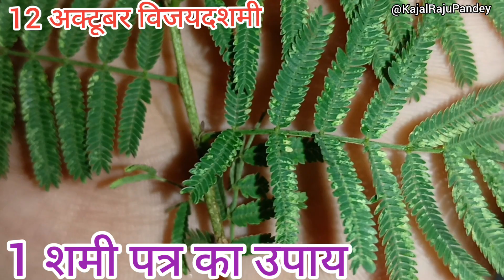12 अक्टूबर विजय दशमी के दिन 1 शमी पत्र का उपाय, जल्दी से देख लो, 500 साल में सिर्फ 1 बार ही आता है 🙏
12 अक्टूबर विजय दशमी के दिन 1 शमी पत्र का उपाय, जल्दी से देख लो, 500 साल में सिर्फ 1 बार ही आता है 🙏आप सभी को मेरा नमस्ते 🙏
                        @KajalRajupandey   यह  मेरा एक छोटा सा चैनल है, जिसके अंतर्गत मै आप सभी के लिए अपने भक्ति वीडियो और कई सारे भक्ति उपायों के बारे में आप सभी को आप सभी को बताया जाता है 🙏🔱🙏🔱कृपया कर मेरा सपोर्ट करे, 🙏

12 अक्टूबर विजय दशमी के दिन 1 शमी पत्र का उपाय, जल्दी से देख लो, 500 साल में सिर्फ 1 बार ही आता है 🙏अक्टूबर नवरात्रि पंचमी पर पान के पत्ते पर हल्दी और सिंदूर के 2 स्वास्तिक का उपाय 🙏💯navratri upay10 अक्टूबर नवरात्रि अष्टमी पर 11 आम के पत्ते, शहद और नारियल का अचूक उपाय 🙏🙏pradeep mishra अक्टूबर नवरात्रि के दूसरे दिन पर माता रानी का सुन्दर भजन 🙏🎤🥰🙏 Matarani Devigeet songनवरात्रि स्पेशल माता रानी का बहुत ही सुन्दर गीत 🙏😍🎤 माता रानी के भक्त जरूर सुने ये गीत 🙏 🙏नवरात्रि के 9 दिन भूलकर भी न करे ये 7 काम ❌😡❌🙏💯 नही तो घर में Navratri upay Mata rani नवरात्रि स्पेशल माता रानी का सुन्दर भजन 🙏🙏 माता रानी के भक्त 1 बार जरूर देखे 🙏 navratriनवरात्रि स्पेशल माता रानी का बहुत ही मधुर देवी गीत 🙏💯🕉️👌🎤 Matarani bhakti navratri song🙏🙏Navratri